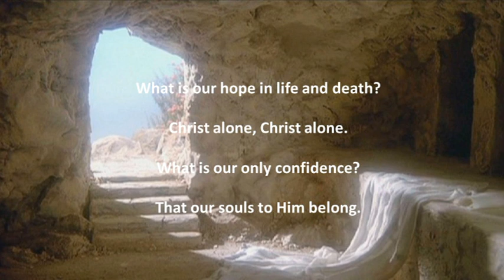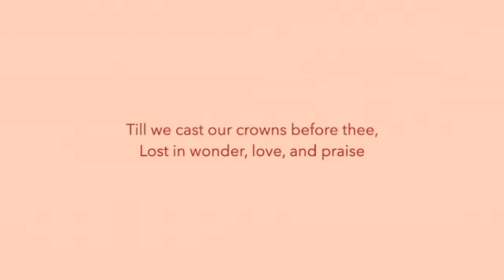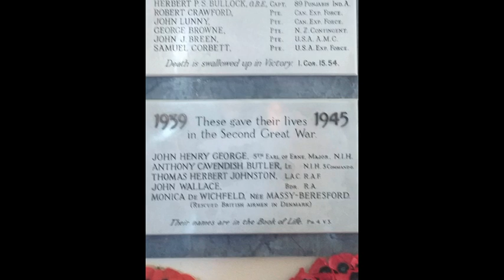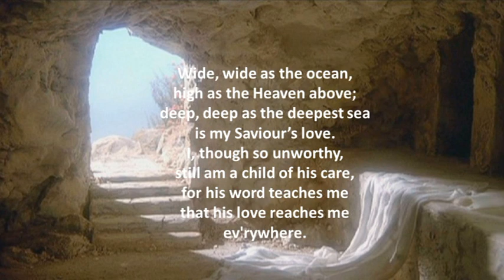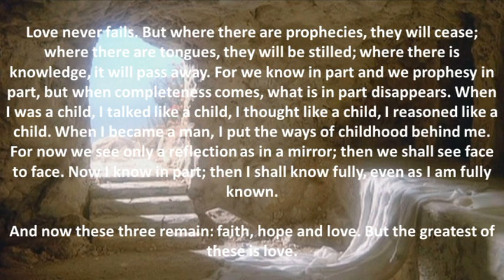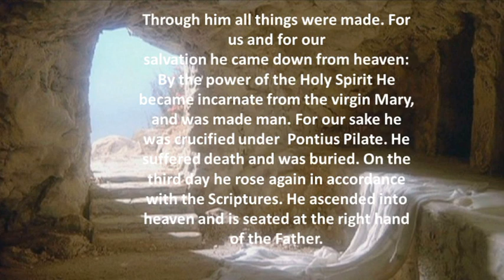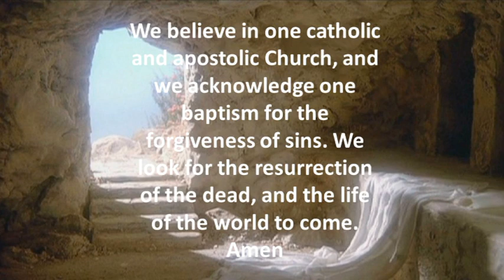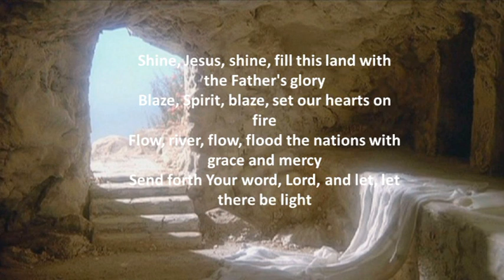5th Sunday of Easter - Kinawley & Holy Trinity Parish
Service of the Word. Preaching from 1 Corinthians 13 with interaction from other members of the parish. Special feature for VE 75th anniversary weekend :)